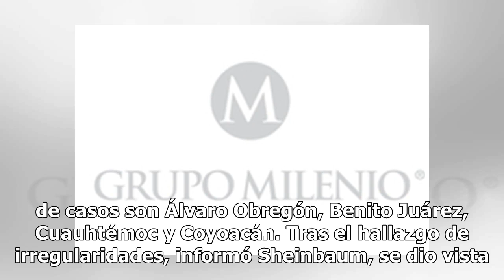Investigan a exfuncionario por autorizar 48 obras irregulares en CDMX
La jefa de Gobierno de la Ciudad de México, Claudia Sheinbaum, informó que tras una revisión de 174 expedientes de polígonos de actuación, la Secretaría de Desarrollo Urbano y Vivienda (Seduvi) encontró hasta el momento irregularidades en 48 casos. En conferencia de prensa la titular de Seduvi, Ilea...